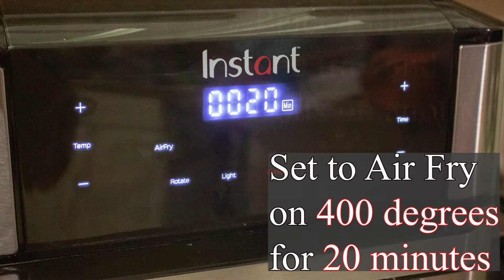How to Air Fry Super Crispy Fish n Chips (Totts) in Vortex Plus Air Fryer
Cook frozen fish fillets and tater tots to CRISPY PERFECTION in the Instant Vortex Plus 7-in-1 Air Fryer!  Air Fry Fish n Chips with less mess!